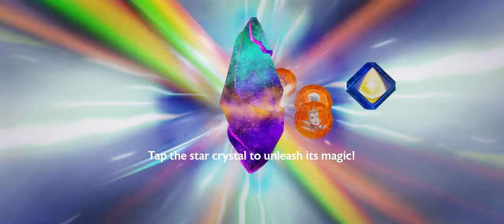Disney Mirrorverse gameplay (iOS) This game is lit!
Disney Mirrorverse is a crossover mobile role-playing game. The game features evolved and amplified versions of Disney and Pixar characters and combines RPG with combat and fighting gameplay.